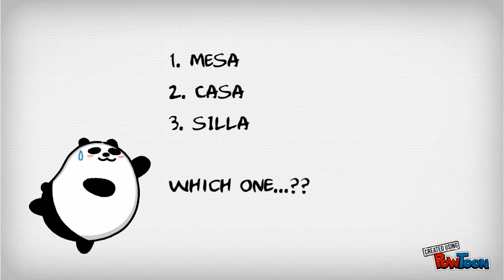SPANISH PANDA - HOUSE